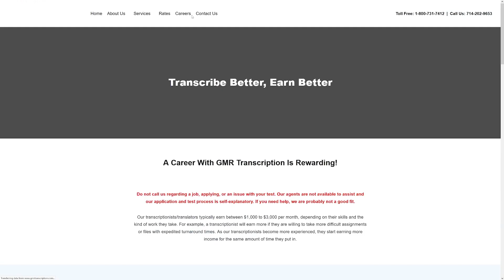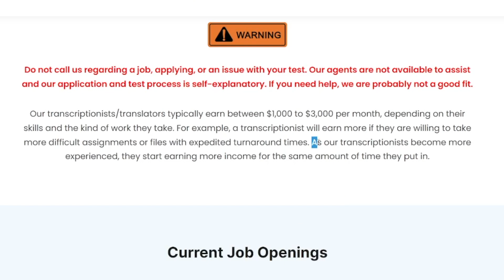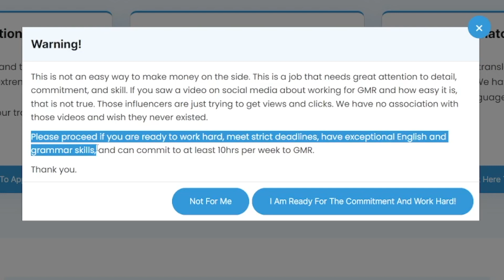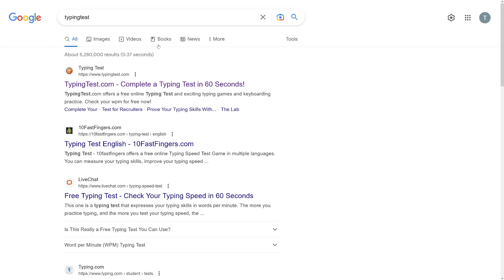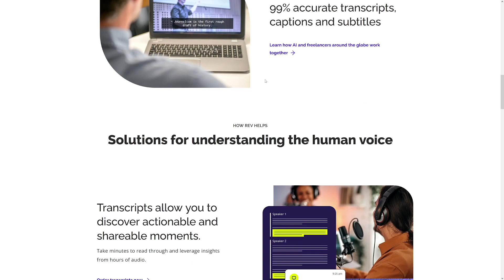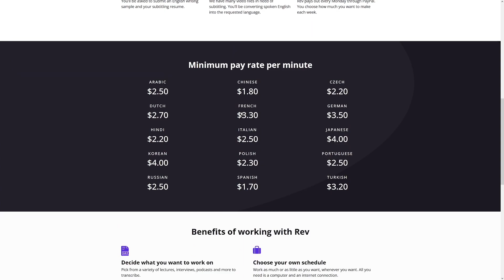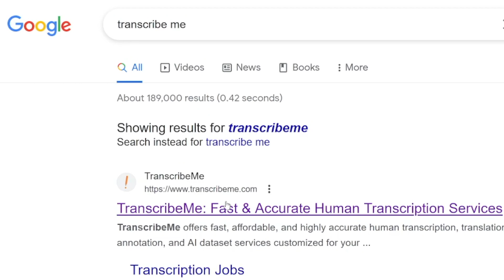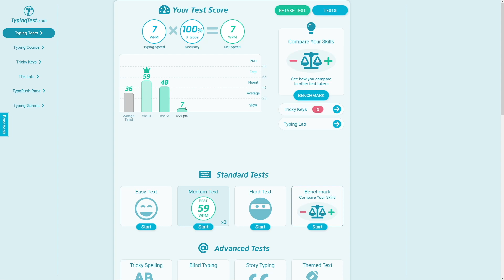How To Make Money On GMR Transcription In 2025 (Step By Step)